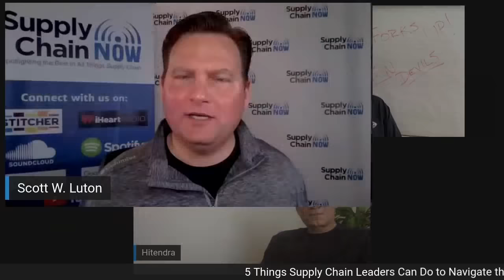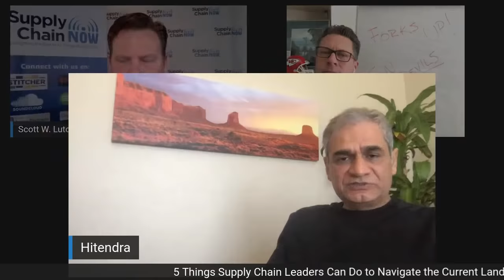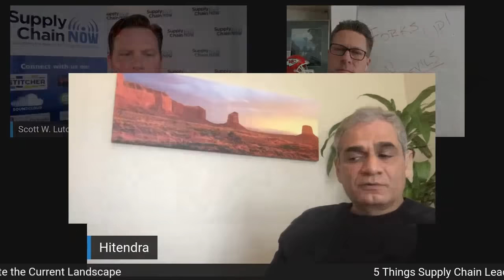5 Things Supply Chain Leaders Can Do to Navigate Current Challenging Landscape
Hosted by Scott W. Luton & Greg White, Supply Chain Now

Featuring:
Mr. Hitendra Chaturvedi, Professor of Practice
W.P. Carey Supply Chain Management